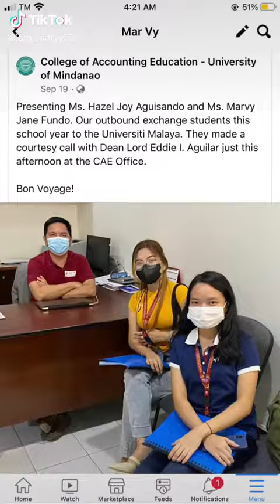EXCHANGE STUDENT AT UNIVERSITI MALAYA - KUALA LUMPUR, MALAYSIA (How it started to how it's going)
Once just a dream.